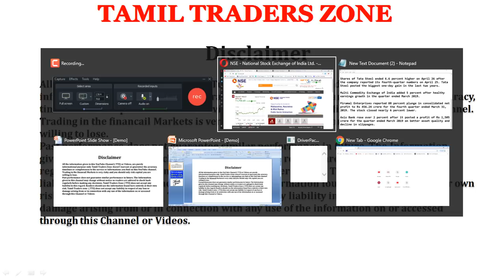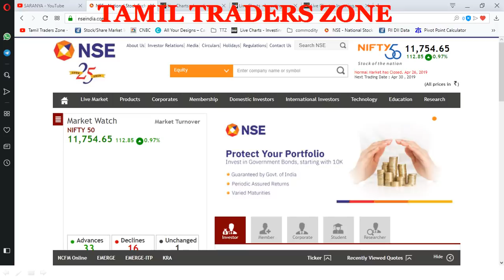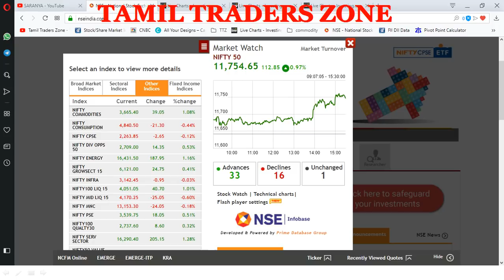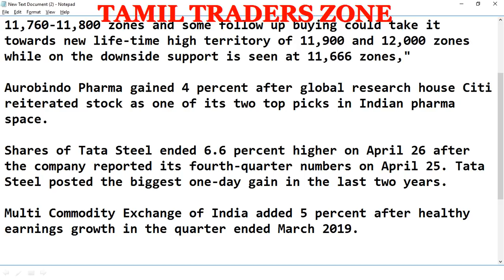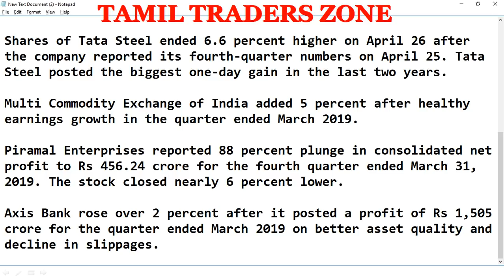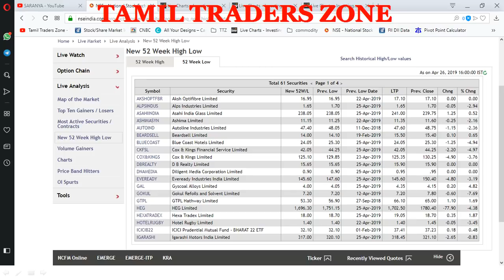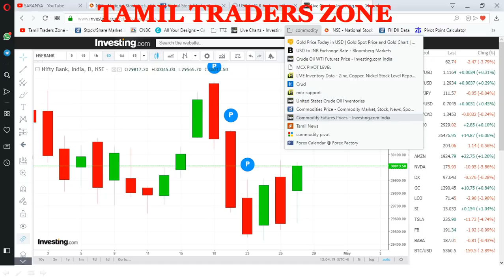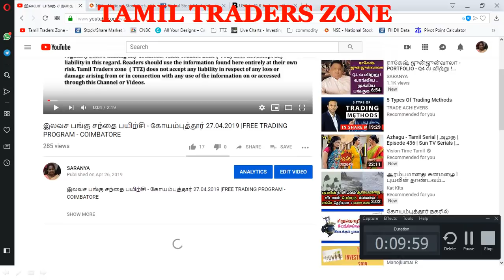26.04.2019 - POST MARKET DATA|NIFTY 11754 +0.97%|AUROBINDO PHARMA|TATA STEEL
For Open New DEMAT/Trading Account - Pls click this link :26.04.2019 - POST MARKET DATA|NIFTY 11754 +0.97%|AUROBINDO PHARMA GAINED 4%  TATA STEEL GAINED 7%   AXIS BANK 2%

"Nifty index has formed a bullish candle on daily chart followed by Dragonfly Doji on weekly scale which implies that decline is being bought into the market. It is hovering near its crucial 11,760-11,800 zones and some follow up buying could take it towards new life-time high territory of 11,900 and 12,000 zones while on the downside support is seen at 11,666 zones,"

Aurobindo Pharma gained 4 percent after global research house Citi reiterated stock as one of its two top picks in Indian pharma space.

Shares of Tata Steel ended 6.6 percent higher on April 26 after the company reported its fourth-quarter numbers on April 25. Tata Steel posted the biggest one-day gain in the last two years.

Multi Commodity Exchange of India added 5 percent after healthy earnings growth in the quarter ended March 2019.

Piramal Enterprises reported 88 percent plunge in consolidated net profit to Rs 456.24 crore for the fourth quarter ended March 31, 2019. The stock closed nearly 6 percent lower.

Axis Bank rose over 2 percent after it posted a profit of Rs 1,505 crore for the quarter ended March 2019 on better asset quality and decline in slippages.